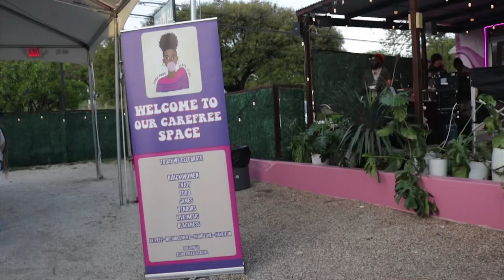CareFreeBlackGirl SXSW 23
In March we kicked off the carefreeblackgirl tour with talent from all over the country plus Canada. We had free tacos for the first hour plus plates for sale. Beauty bar was fab and our vendors came to rock. The headliners did their thing s/o to BBYMUTHA & Maiya The Don